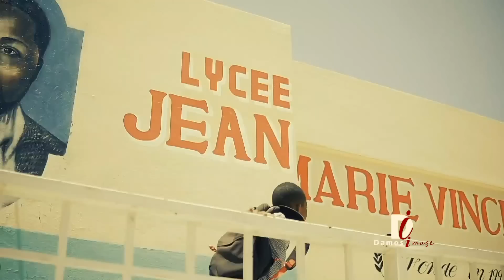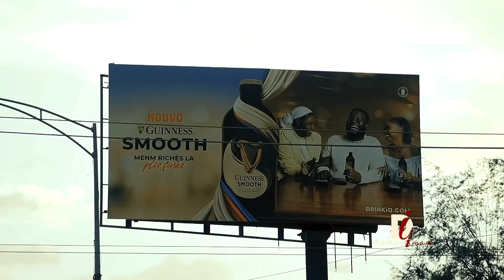MATHISSANG-FILM COMPLET 💥💥💥💥FULL-HAITIAN MOVIE 2024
"Cette vidéo ne présente pas des scénarios réels ni des faits réels. Elle a été conçue dans le but d'améliorer les situations auxquelles font face nos jeunes Haïtiens."
🌟 Plongez dans la réalité crue du banditisme et de la politique corrompue en Haïti avec cette nouvelle feuilleton sur la chaîne de Damosi Moise, réalisateur cinéaste et producteur exceptionnel ! 🌟

🎥 Avec l'aimable autorisation de Damosi Moise, je suis ravi de partager cette compilation des épisodes de son feuilleton percutant intitulé "Mathissang". Un projet courageux qui expose sans détour les réalités complexes de la situation actuelle en Haïti. 🌐

Damosi Moise, un réalisateur engagé qui utilise sa voix pour faire entendre la vérité ! 📢

 Tous les droits sont réservés